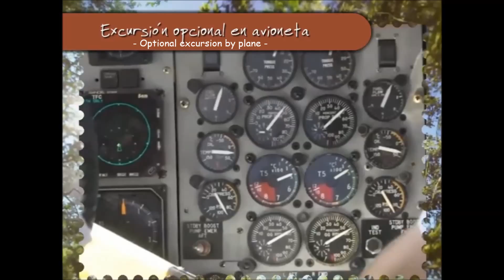Natural parks to explore in North America with Europamundo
Check out the video tour of these amazing Natural parks in North America with Europamundo!!

CANYON COLORADO: More than 2,000 meters above the river enjoy the view of a colorful and extreme steep gorge by the Colorado River, declared World Heritage Site in 1979. Take time to feel and be a part of it!

RIO KINGS: We'll go to Kings River the last part of the visit to this National Park.

DEATH VALLEY: We arrived in California! And to the Death Valley a land of extremes. The biggest natural park of USA. Composed from a lake that dried up more than 5 million years ago. Did you know that it is the hottest and driest place in the world? Let yourself be amazed!

YOSEMITE: Its waterfalls, its colors, its mountains ... Yosemite will become the best National Park you've ever visited, its beauty is endless.

GREAT SEQUOIA: In this park you will see and photograph the two largest trees in the world: General Grant and General Sherman. Wander among redwoods, hug them and feel their energy.

GRAND CANYON: There are good ways to enjoy the Grand Canyon but certainly our optional excursion will let you experience it differently. Feel the Grand Canyon at your feet!